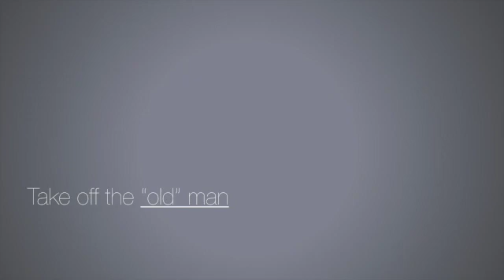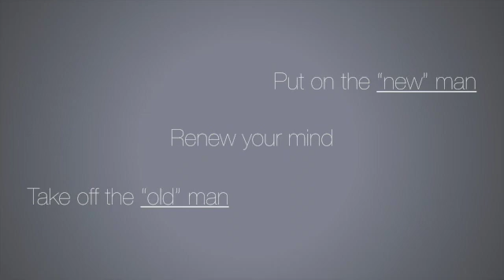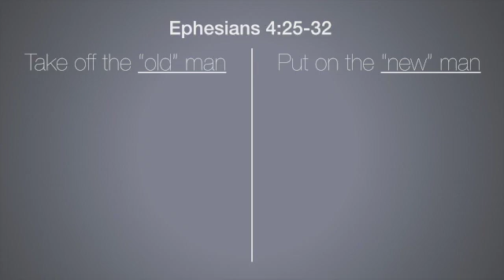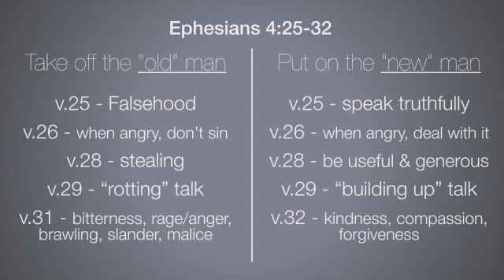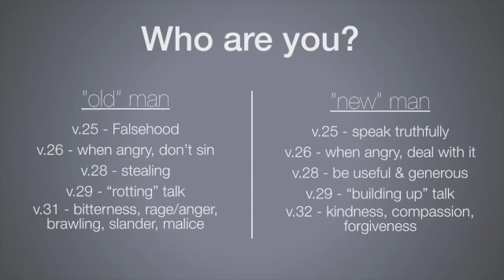January 6, 2019 - Relate - Blaine Dueck